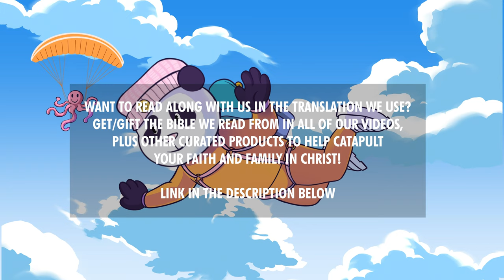"Sky Diving" Christian Lofi - Bible & Beats to study/rest/pray/sleep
This is BIBLE & BEATS - Christian Lofi Beats to study/relax/pray/sleep - Lofi Worship

Christian Lofi Beats + Bible Verses read peacefully that have been prayerfully compiled based on specific topics that will bring peace, victory, relaxation, focus, etc. I pray it is a huge blessing to you. Any prayer requests!? Leave those there too!

Get/gift the Bible we read from in all of our Soakstream videos, and other curated products to help you catapult your faith growth & establish your family in Christ (we get a small commision from amazon when you shop through our link, and it doesn't cost you anything extra). BLESSINGS!

TO HELP OUR CHANNEL:
(5) And hit the SHARE arrow to share this with someone you know will be blessed by it too.

much love!
Grace & Peace!
GOD BLESS!!